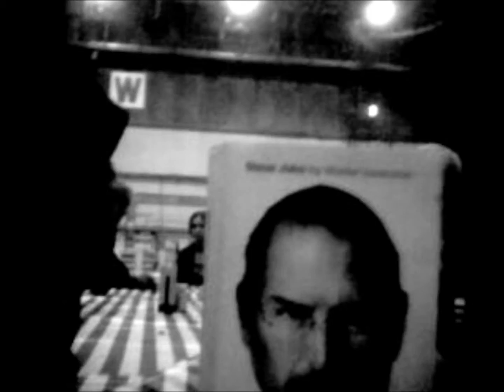SW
Mini-Cam in low-lighting